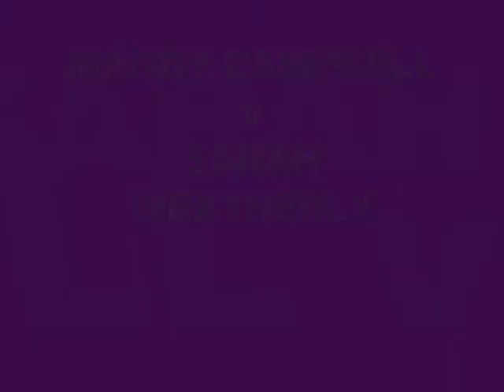Mandy Campbell v Sarah Weatherly